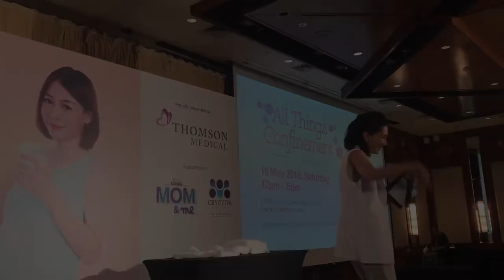FLY HOSTS: Jacqueline Chow - Thomson Medical All Things Confinement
Block 213, Henderson Road #03-10, Henderson Industrial Park, Singapore 159553